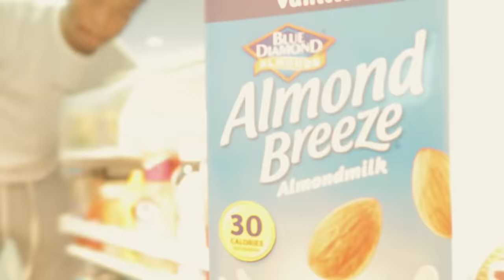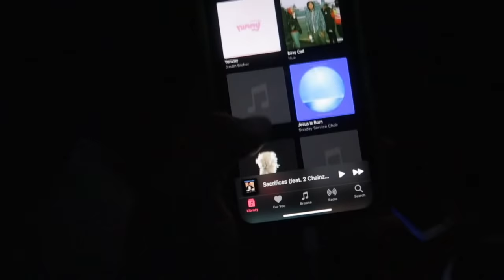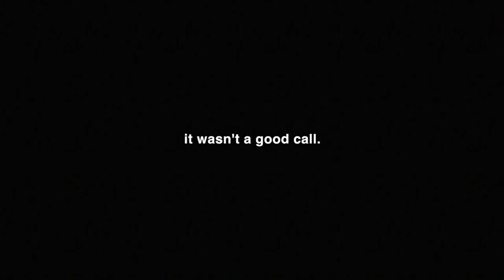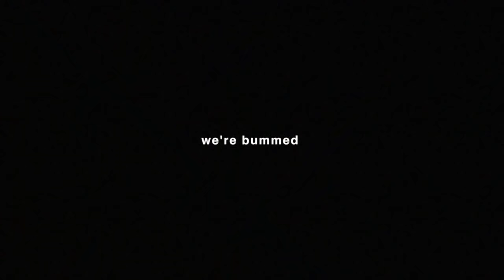An Exciting Announcement! We Got A New Home!!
We're so excited to share this with you guys!!!
Our first home as a married couple! Without you guys this wouldn't have been possible!

Sav's Instagram:@SAVANNAHJEANALEXANDER
Sav's Twitter: https:@SAVJALEXANDER